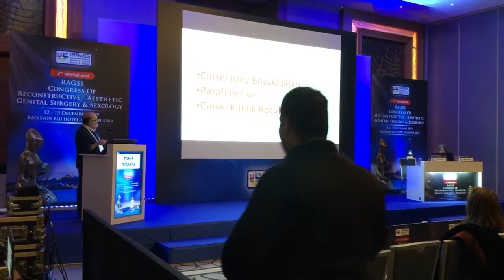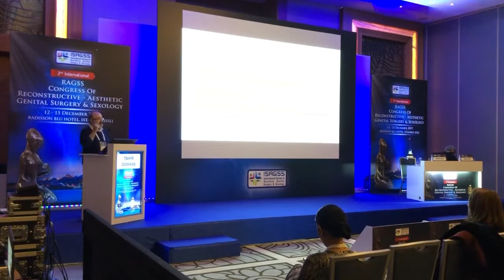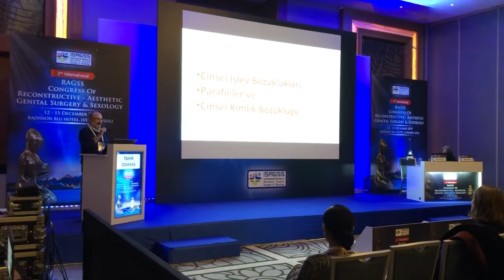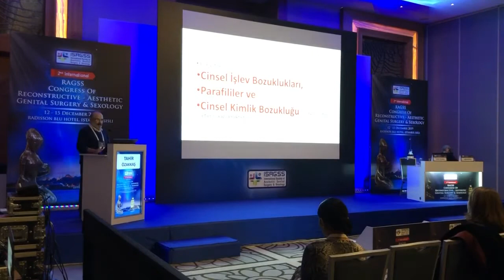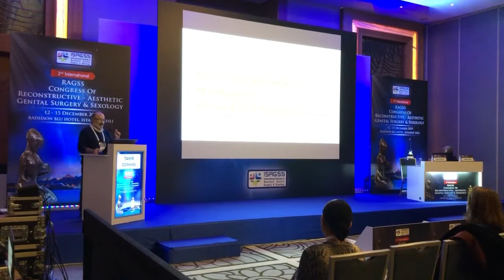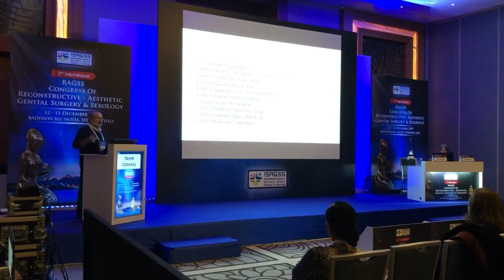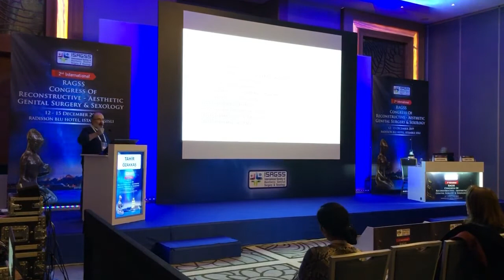16 Aralık 2019 İkinci Uluslararası cinsel estetik cerrahi ve Seksoloji kongresi